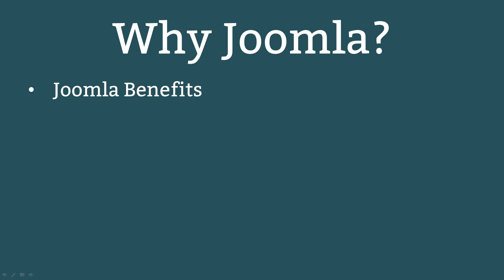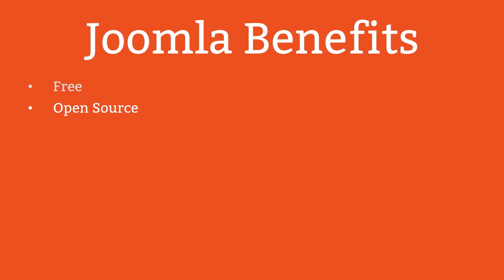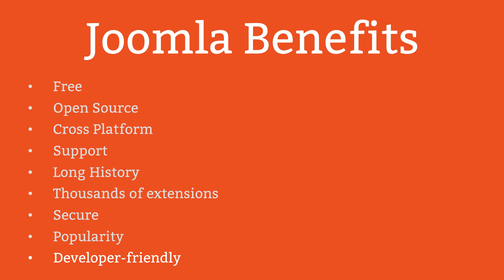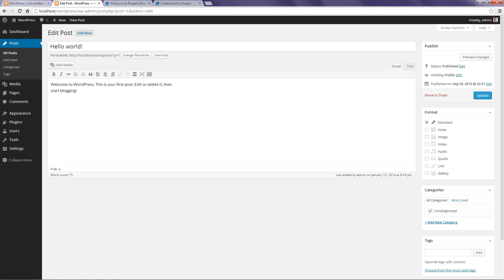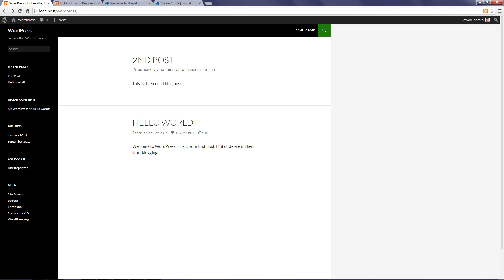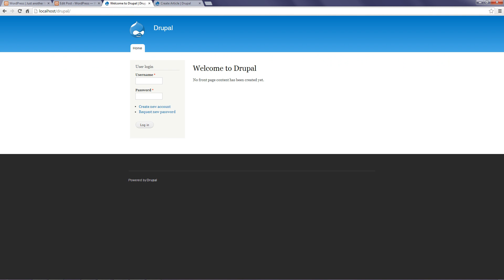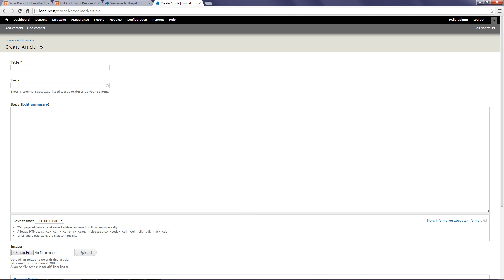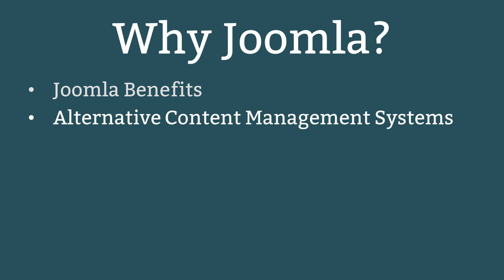Joomla 3 Tutorial - Lesson 02 - Why Joomla?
* Joomla Benefits
* Alternative Content Management Systems
* Website Builders